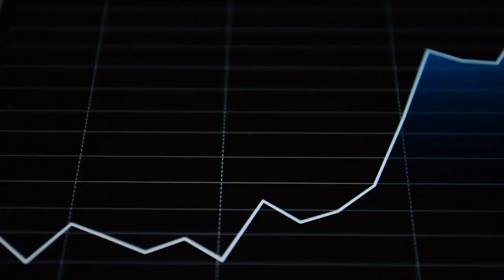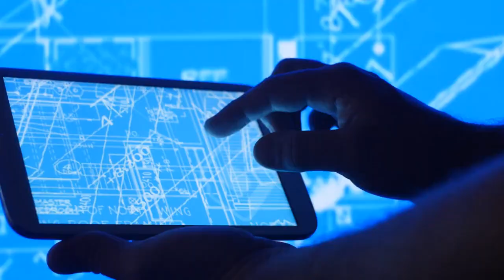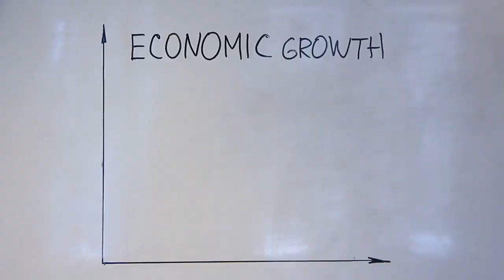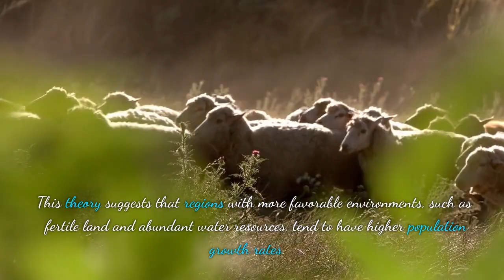Theories of human population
This video is about the Theories of human population